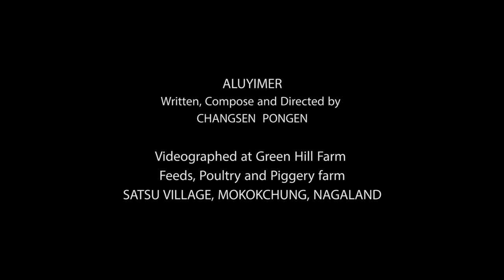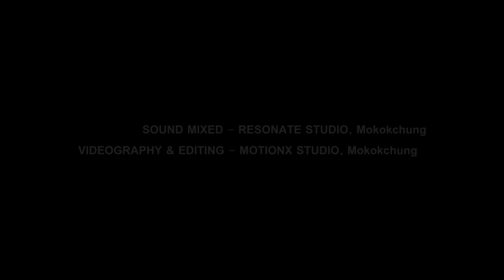ALUYIMER AO MONGSEN SONG BY CHANGSEN PONGEN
An Ao Mongsen Song

Inspired by the lives of farmers, the song talks about daily activities that I have been a part of as a farmer at the village. The video is shot at the farm where I have been working with my team for the last couple of years to establish poultry and piggery farm with feed production. It’s an ongoing project that I hope to complete soon.